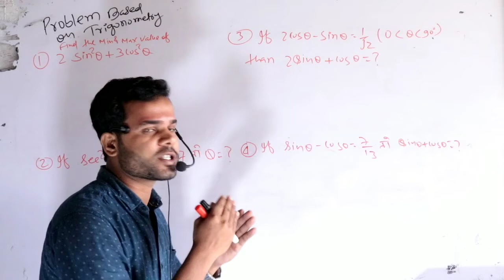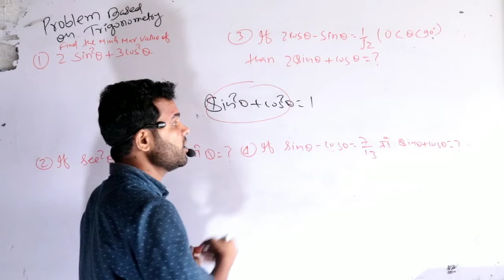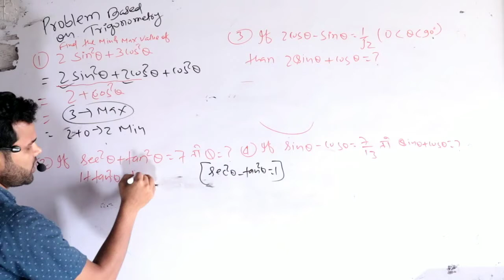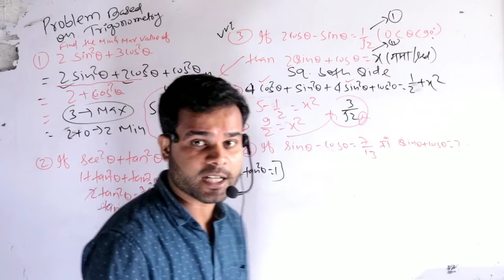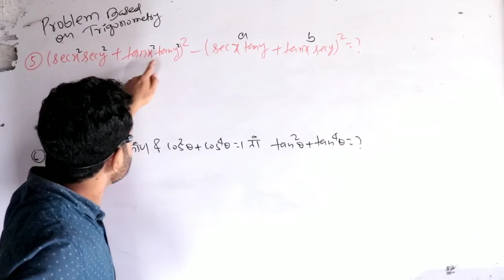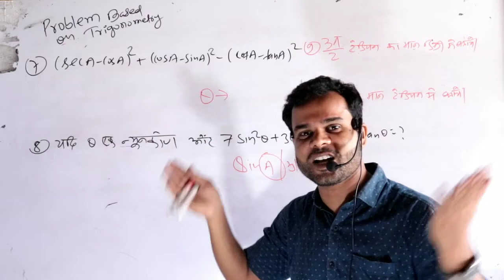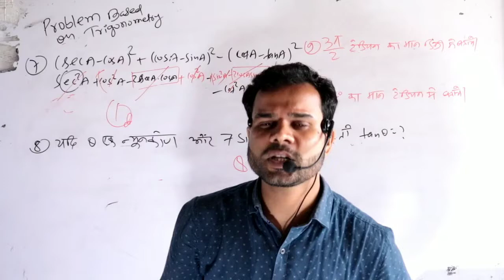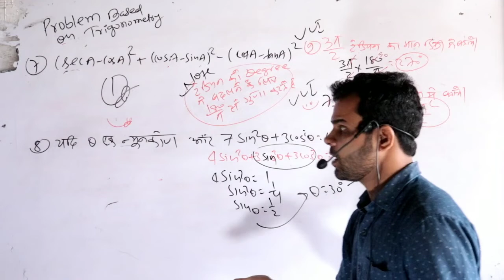Trigonometry || problem based on Trigonometric Question || Mathsby AK Safalta sir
For-SSC,Bank,Rly,CDS etc